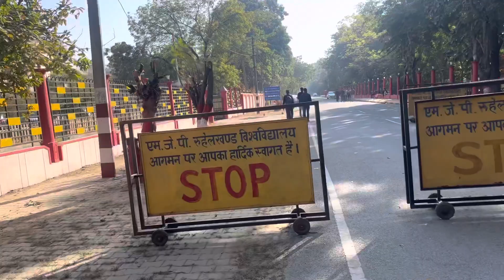Mahatma Jyotibha Phule Rohilkhand University Bareilly Vlog || Zaid Pasha Vlog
Hi Guys
Kaise ho aap log 😍😘🥰
Guys please support Karo taki ham aur video la sake aur comment karke bta diya karo ki kya galti hai video me kiuki doosra ke batane se hi galtiyan sudharti hai aur ye bhi bata dena ki video kaisi lagi 🤗😌

Your Quaris -
Zaid pasha vlog
Khet me pani kaise lagate hai
Indian farmer
Kheti kaise hoti hai